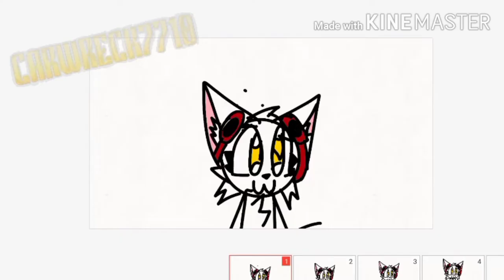Time Lapse Meme (adopt me Roblox) - Ft. Bat Dragon and Arctic Fox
sorry for not posting in a month I have school